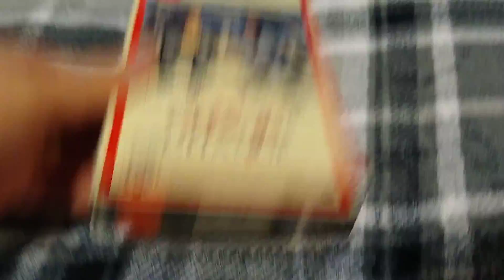Things Change (1988): VHS Review